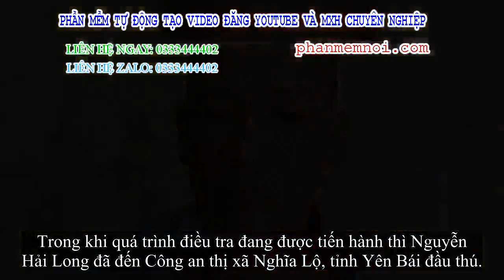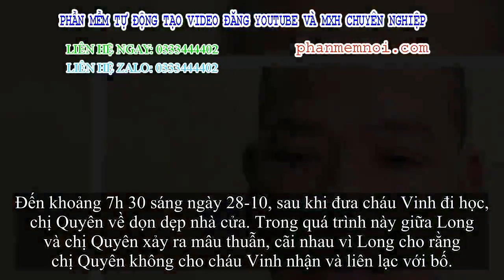✅ Sát hại hiền thê cũ vì nghi bị cấm gặp gỡ con